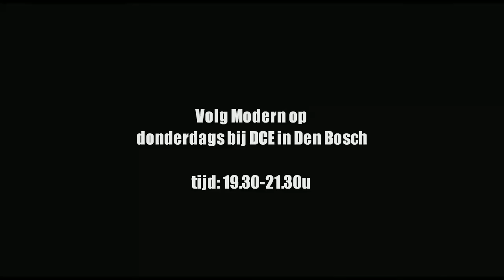Modern by Ivana Tomasevic @ DCE Den Bosch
Modern by Ivana Tomasevic @ Dance Centre Extreme Den Bosch

Choreo Adele-Dont u Remember